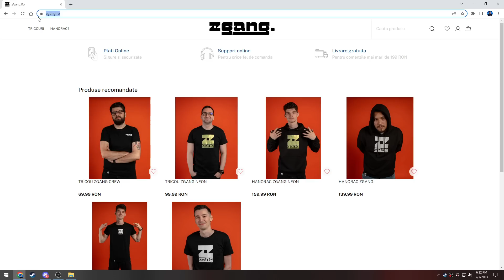ZZANDREI MEGA FULL BRAIN pe Deceit!